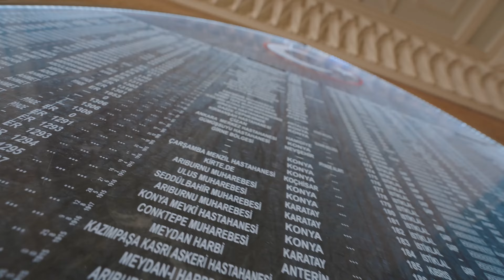Bir Dakikada Konya Şehitliği Müzesi..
📺Konya Büyükşehir Youtube Kanalı📺